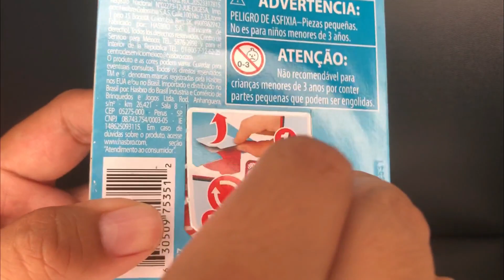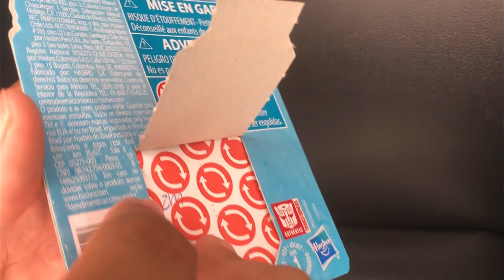孩之寶Hasbro Transformers變形金剛 Bot Bots 介紹